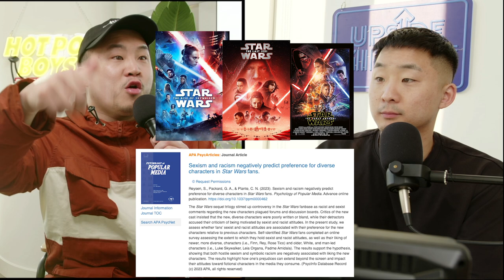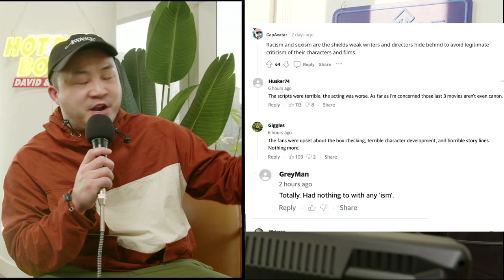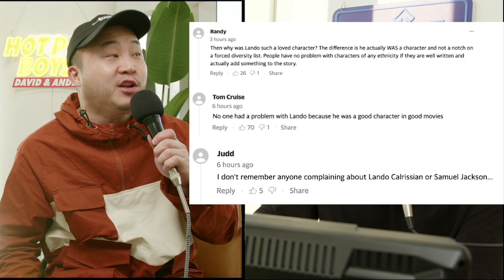Are Star Wars Fans Against ASIAN and BLACK Leads? (NEW STUDY RESULTS)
Follow us for more personal content!
▸ Joint
CAMERA //
EDITOR //